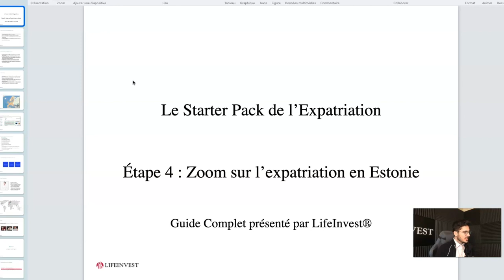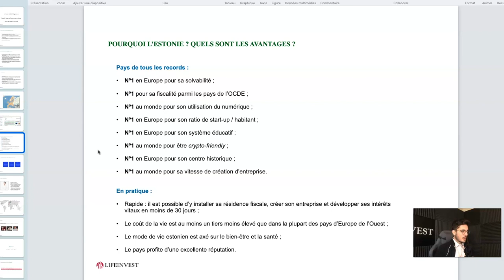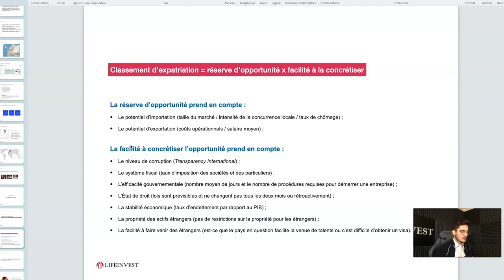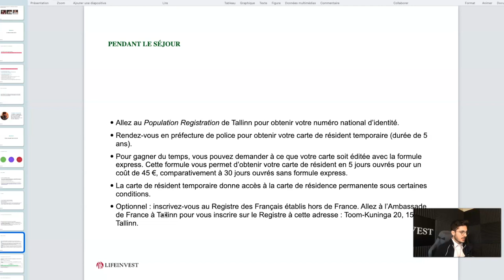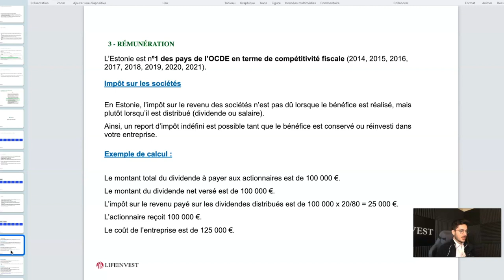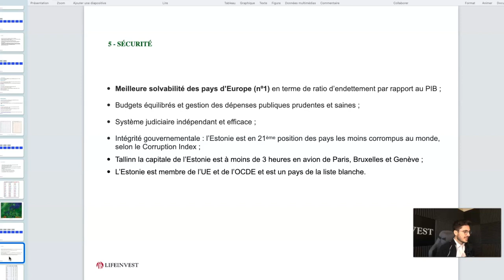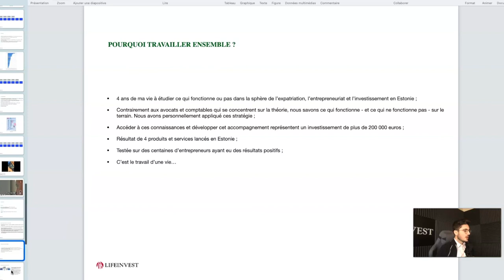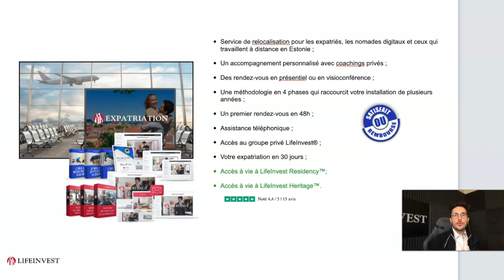Le GUIDE Ultime 2022 de l’EXPATRIATION en ESTONIE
Ne cherchez pas plus loin ! Tout ce qu’il faut savoir à propos de l'expatriation en Estonie se trouve dans cette mine d’information. Inclus les mises à jour clés de 2022. Dans cette vidéo tutoriel, véritable couteau suisse de l’Expatriation en Estonie, nous allons disséquer les 11 indicateurs clés de performance pour bien choisir son pays d'expatriation, les ​​3 fondamentaux pour s’expatrier sans être en situation irrégulière ou d’illégalité ainsi que les 8  éléments pour renforcer sa résidence fiscale et éviter d’être requalifié. Vous êtes prêt !?

▬▬▬▬▬▬▬▬▬▬ RESSOURCES LIFEINVEST® ▬▬▬▬▬▬▬▬▬

Visionnez la vidéo du début à la fin pour assimiler les contours d’une expatriation réussie en Estonie ou piochez parmi les informations suivantes :

0:00 - Introduction
1:37 - Pour qui n’est pas fait ce pays
5:09 - Avertissement juridique
5:38 - Quel genre de pays est l’Estonie
7:02 - Qui suis-je pour parler de cela ?
8:29 - Comment bien choisir ou s’expatrier
13:31 - Comment s’expatrier légalement en Estonie
18:26 - Règle de résidence fiscale
19:03 - Gare au conflit de résidence
19:48 - Comment renforcer sa résidence fiscale
20:35 - Intérêts personnels et professionnels
33:32 - Deux possibilités
35:31 - LifeInvest Residency™
37:47 - LifeInvest Expatriation™
40:39 - Conclusion

▬▬▬▬▬▬▬▬▬▬▬ AVERTISSEMENT ▬▬▬▬▬▬▬▬▬▬▬